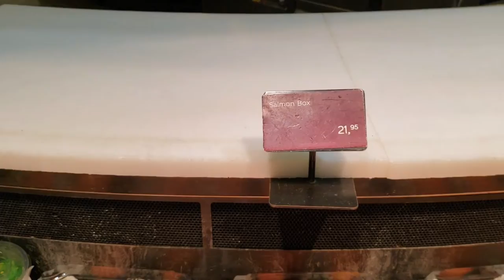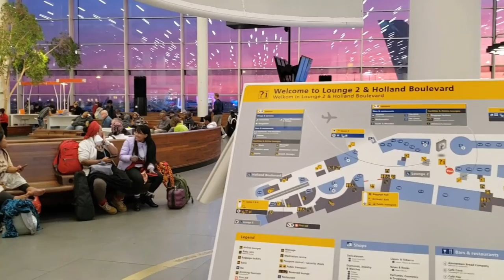Amsterdam Schiphol Airport 2023, Netherlands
Amsterdam Airport Schiphol (IATA: AMS, ICAO: EHAM), known informally as Schiphol Airport is the main international airport of the Netherlands.
Schiphol Airport was voted the Best Airport in Western Europe in 2020.

The main attraction in Schiphol Airport is a giant clock that appears as if a man is busy painting it in real time, minute by minute.

The painter is actually a 12-hour-long recording, that gives a convincing illusion that a human is standing inside the translucent clock, busy at work as the hands go around. This creative timepiece is the latest work of Maarten Baas, a well-known Dutch artist and designer that has a series of similar live clock recordings.

The Schiphol Airport clock was created by Baas in 2016. The man inside the clock is wearing blue overalls and has a yellow rag in his pocket. This, together with his red bucket, is meant to be an homage to the famous Dutch artist Mondrian.